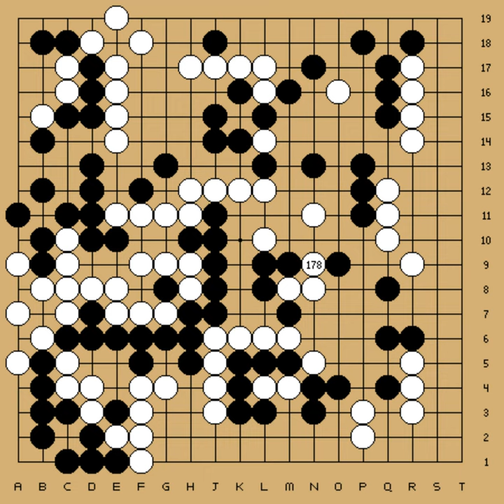38th Honinbo Title - Round 1 - Rin Kaiho vs Cho Chikun (1983-05-16,17)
EV[38th Honinbo Title]
RO[1]
PB[Rin Kaiho]
BR[9p]
PW[Cho Chikun]
WR[9p]
KM[5.5]
RE[W+R]
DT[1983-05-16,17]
PC[Yokohama]

;B[pd];W[qq];B[dd];W[dp];B[jd];W[qf];B[cn];W[fp];B[dj];W[qc]
;B[pc];W[qd];B[pe];W[qe];B[og];W[cc];B[dc];W[cd];B[ce];W[be]
;B[bf];W[db];B[eb];W[ec];B[de];W[fb];B[cb];W[ea];B[bb];W[hc]
;B[ib];W[ph];B[oh];W[pi];B[oi];W[pj];B[np];W[kp];B[pp];W[qp]
;B[pn];W[qo];B[nk];W[ef];B[cq];W[cp];B[bp];W[dq];B[br];W[cr]
;B[bq];W[ip];B[pl];W[ee];B[dg];W[ed];B[if];W[cl];B[dr];W[er]
;B[cs];W[jh];B[dh];W[kf];B[kg];W[nd];B[ob];W[kd];B[jf];W[je]
;B[ie];W[jc];B[ke];W[ic];B[ld];W[kc];B[mc];W[el];B[dm];W[dl]
;B[gl];W[em];B[gn];W[co];B[en];W[bn];B[fo];W[gp];B[bo];W[fm]
;B[fn];W[gm];B[hm];W[hl];B[im];W[gk];B[il];W[hk];B[ik];W[hi]
;B[ij];W[hh];B[fh];W[fi];B[ej];W[fk];B[bk];W[bl];B[an];W[ck]
;B[bj];W[cj];B[ci];W[cm];B[dn];W[am];B[bm];W[bi];B[bh];W[bn]
;B[eq];W[fq];B[bm];W[ei];B[di];W[bn];B[qn];W[or];B[bm];W[ak]
;B[ai];W[kh];B[jo];W[io];B[ho];W[in];B[hn];W[jn];B[ii];W[ih]
;B[gg];W[bn];B[jq];W[iq];B[bm];W[kj];B[kl];W[bn];B[hj];W[gi]
;B[bm];W[mi];B[mg];W[bn];B[mq];W[ao];B[es];W[fr];B[qb];W[qk]
;B[kq];W[lp];B[lm];W[fs];B[ds];W[oq];B[jp];W[ln];B[ko];W[kn]
;B[lo];W[mo];B[mp];W[ll];B[lk];W[ml];B[kk];W[mk];B[mj];W[nl]
;B[lj];W[ok];B[nj];W[oo];B[ir];W[hr];B[no];W[on];B[ol];W[mn])